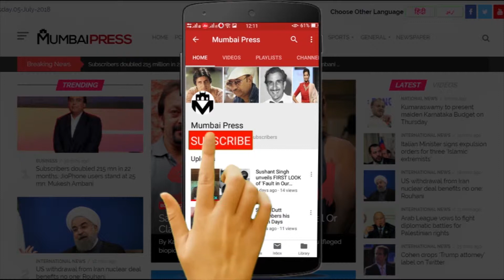Salman Khan Talks About Working With Katrina Deepika And Jacqueline Fernandez In Upcoming Films